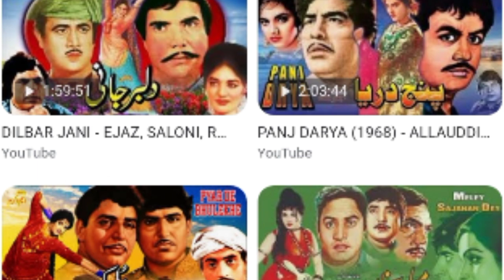Sultan Rahi Movie|Muhammad Khan|Biography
Some Quries -:

Ali hassan.

y_GgSisLkFilm mu
hmad khanFilm st
ar sultan RahiFilm st
ar anjmanFilm mu
hmad khanFilm star sultan RahiFilm star anjmanFilm muhmad khan